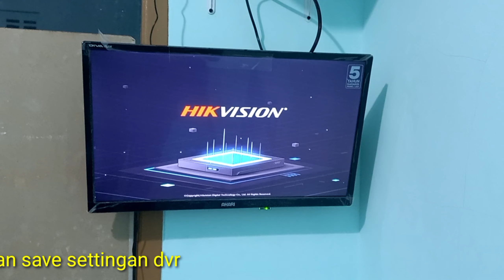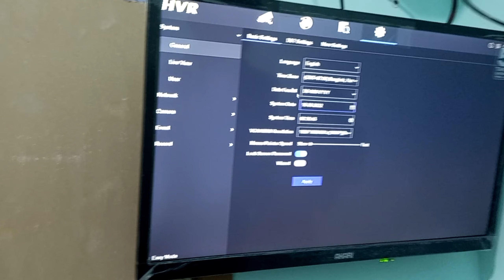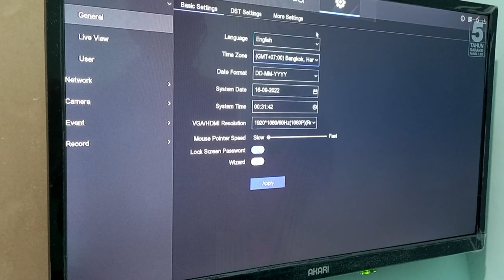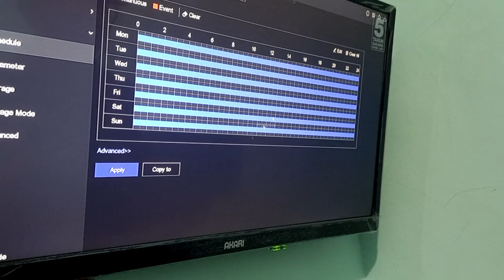Installasi cctv lengkap hikvision kamera di mix 5mp 2mp dan color vu jadi1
Sebelum memasang kamera cctv 5 mega pixel ( 5mp )sudah dilakukan survey lokasi sebelumnya,tujuan untuk mengetahui kebutuhan perangkat kamera cctv dan penentuan titik kamera yang akan dipasang nantinya.
Unit yang dipasang disini produk dari hikvision
"Dvr hikvision 5 mega pixel ( 5mp )
"Kamera outdoor hikvision 5mp color vu + audio
"Kamera outdor hikvision 5mp color vu

Installasi kamera cctv 5 mega pixel di mulai dari pemasangan kamera cctv di titik kamera yang sudah ditentukan sebelumnya,kemudian kabel cctv dibentangkan dari titik Dvr alat rekam menuju ke masing masing kamera cctv,terakhir lakukan pemasangan unit server dvr 5mp ( alat tekam ) beserta monitor cctv.
Penting dilakukan finishing pengecekan arah kamera cctv  sudah ideal semua atau masih ada area yang tidak terpantau,terkadang tangkapan gambar miring tidak bagus dilihat.lakukan setting kamera dengan melihat dari layar monitor,jika gambar di monitor sudah ideal maka tidak perlu di setting lagi di masing masing kamera cctv.
Tonton sampai habis videonya ya agar tidak gagal paham.teman teman installer maupun user yang mau pasang cctv sendiri bisa ikuti cara ini.
Terimakasih

Semoga bermanfaat .

Menambah semangat kami buat video lainnya.

Semoga kita semua selalu diberikan kesuksesan Amin